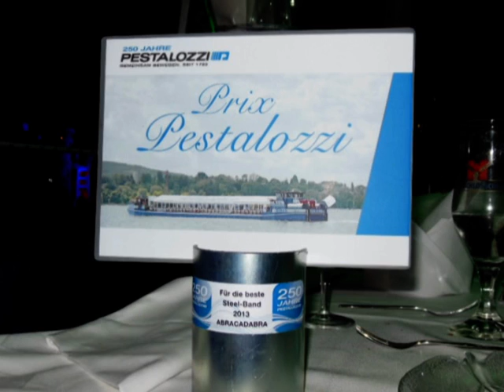HAPPY NEW YEAR 2014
STEELBAND ABRACADABRA
WÜNSCHT EUCH SILVIE
CLIP SILVIE RAIMONDI